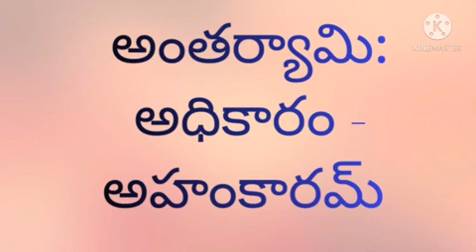అంతర్యామి: అధికారం -అహంకారం Episode -1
its very good programme to introduce  youtube viewers to know about value of life